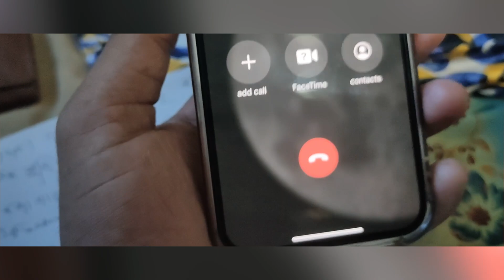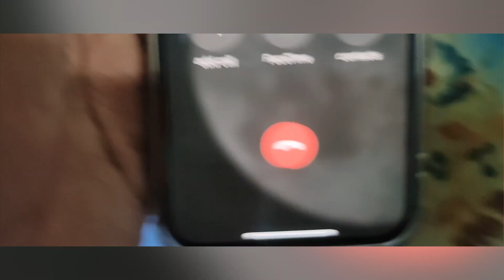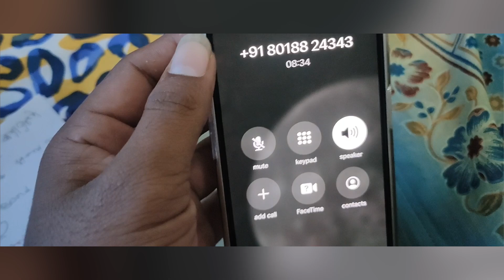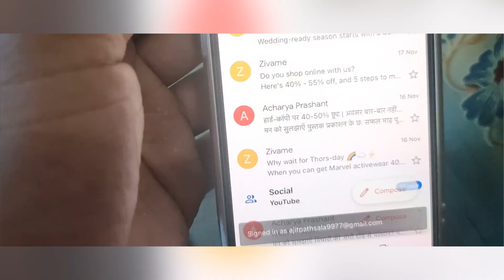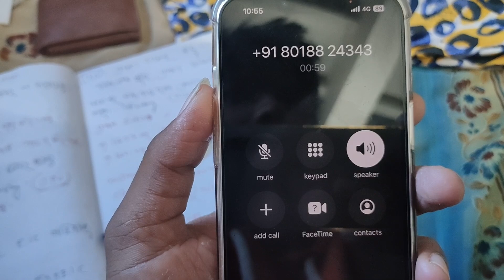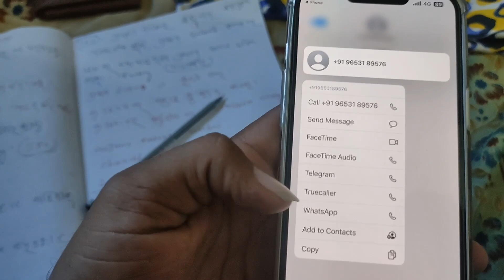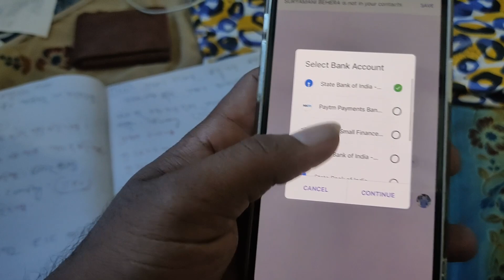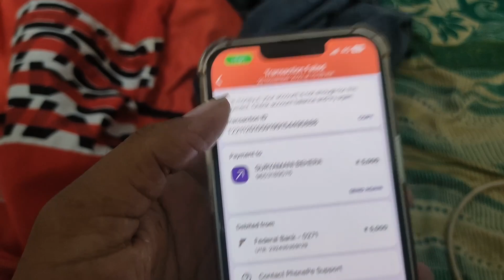ବିଜୁ ପକ୍କା ଘର ଲାଞ୍ଚ ଫ୍ରଡ଼ କଲ ରେକର୍ଡ / Biju Pakka Ghar/Pradhan Mantri Awaas BDO Froud Call Scam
Akhadu Sambalpuri
Biju pakka ghar
Pradhan mantri awaas yojana scam
Biju pakka ghar froud beo call
Froud bdo call

This video Is only for awareness Video only